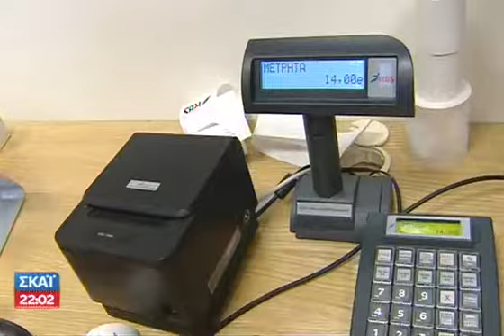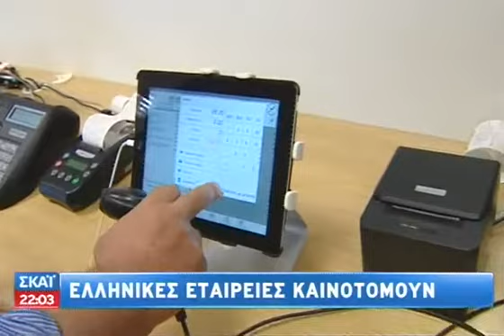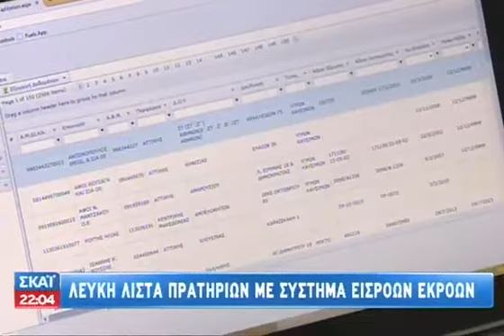Τα Νέα των Μικρομεσαίων Επιχειρήσεων 22/09/2014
Η Vodafone σε συνεργασία με τον ΣΚΑΙ κατανοώντας τις ανάγκες του επιχειρηματία δημιούργησε την ενότητα «Τα Νέα των Μικρομεσαίων Επιχειρήσεων».
Στόχο έχει να υποστηρίξει τον μικρομεσαίο επιχειρηματία ενημερώνοντάς τον για ό,τι τον αφορά, για τους τρόπους που μπορεί να βελτιώσει την αποδοτικότητα της επιχείρησής του, ώστε να είναι έτοιμος να ανταποκρίνεται άμεσα στις απαιτήσεις της αγοράς και των πελατών του!
Γίνε κι εσύ Ready Business